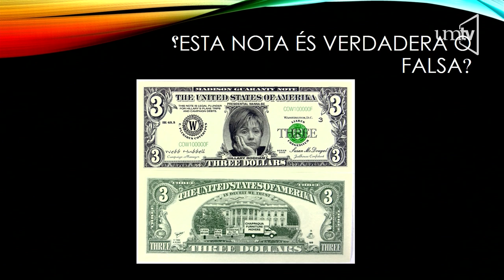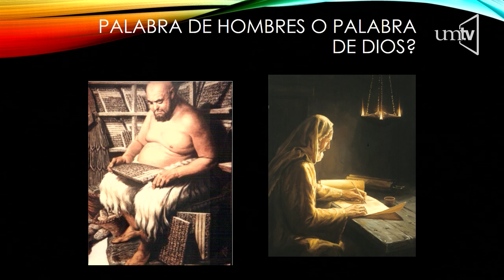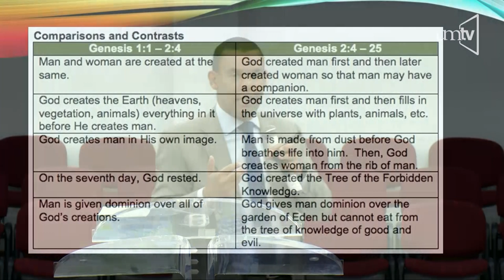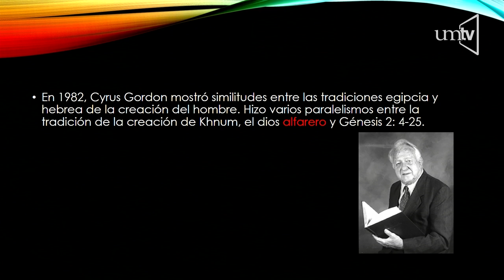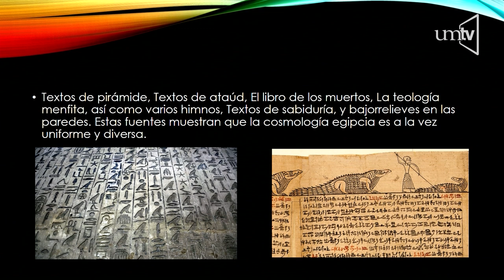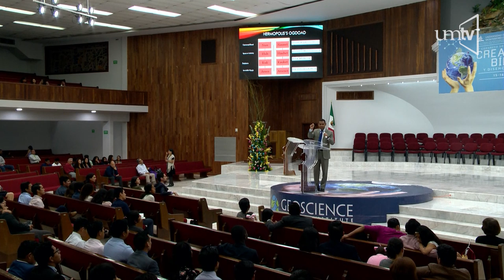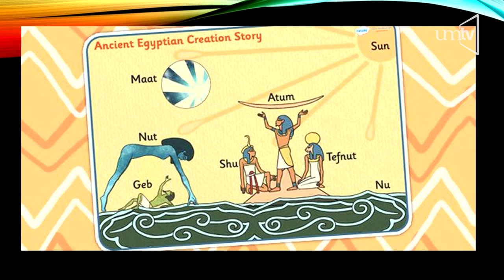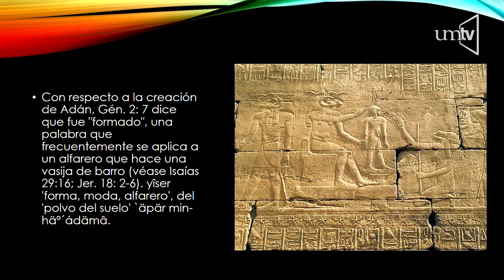El prólogo del Génesis y la cosmologia egipcia 05 Dr. Rodrigo Silva